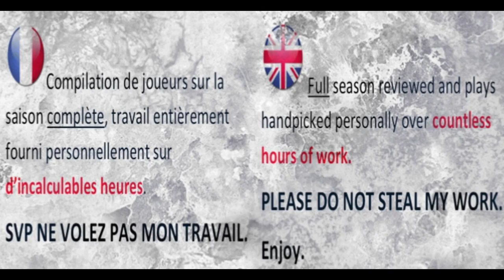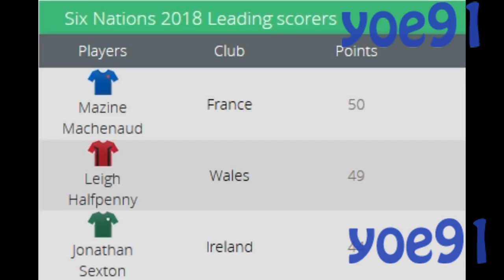ZE BOSS ᴴᴰ Maxime MACHENAUD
[2017-18] Maxime MACHENAUD FULL SEASON Highlights